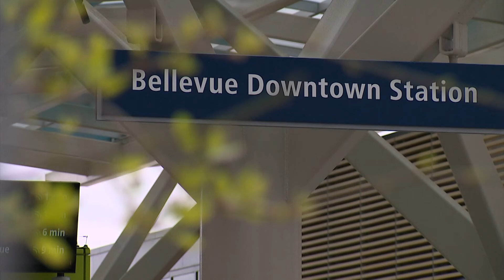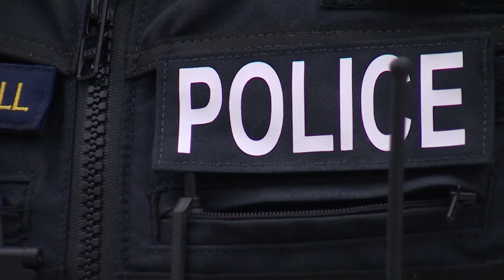New police light rail unit starts this week ahead of Sound Transit's 2 line opening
The new police unit was designed to "foster a safe and positive riding experience" for people using the new light rail service.